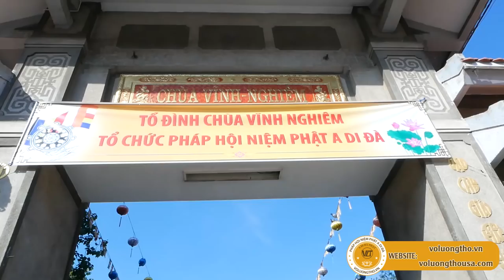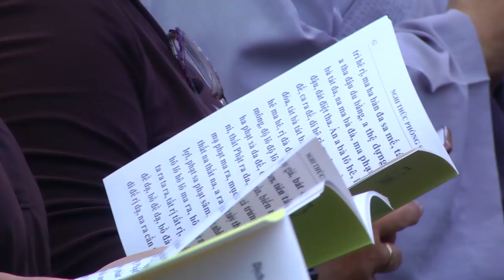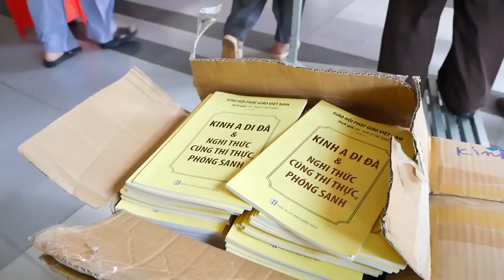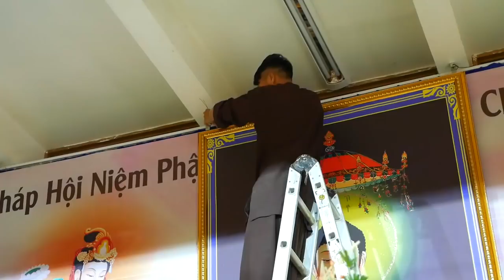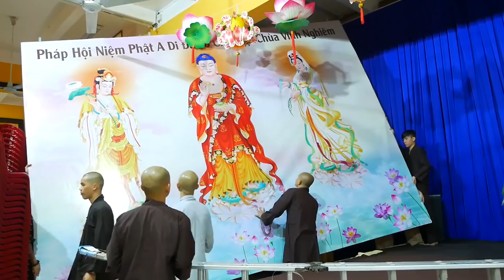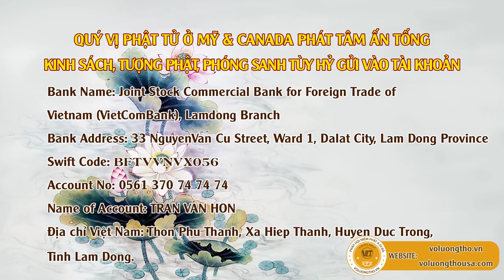Hành Trì Theo Lời Khai Thị Trong Sách Ấn Quang Pháp Sư Văn Sao Ngày 02/09/2018